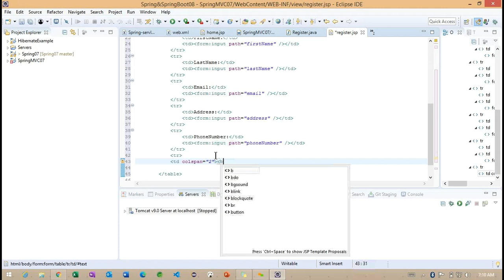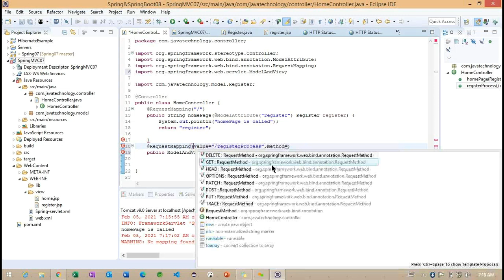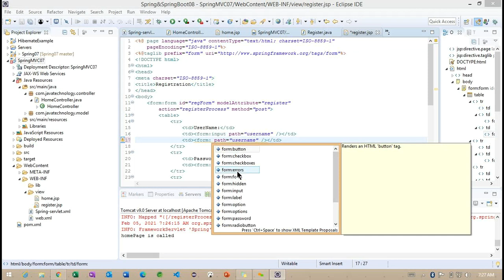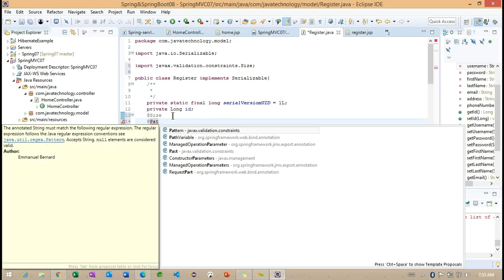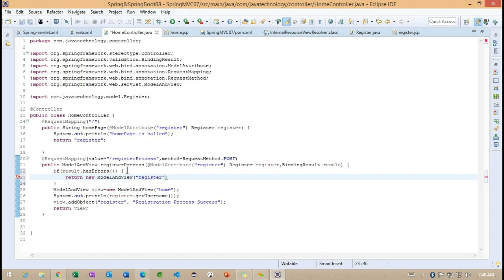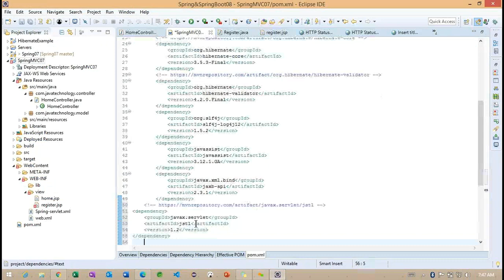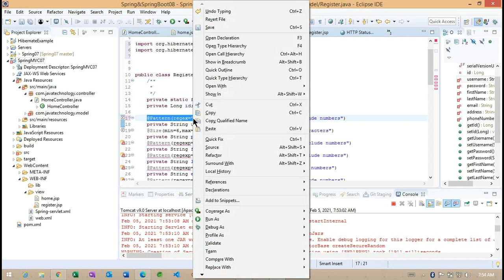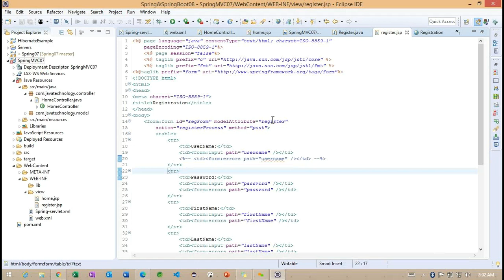Spring MVC Part-2